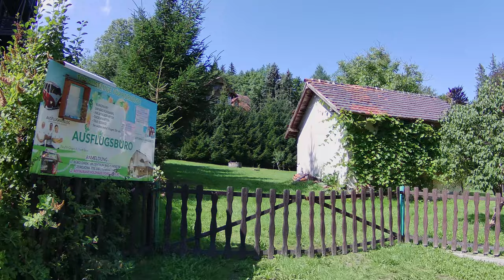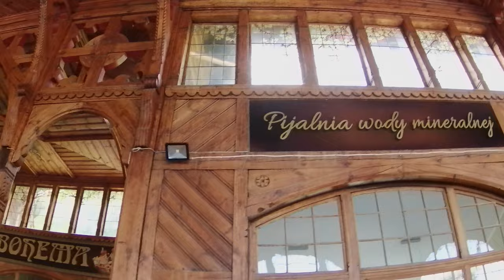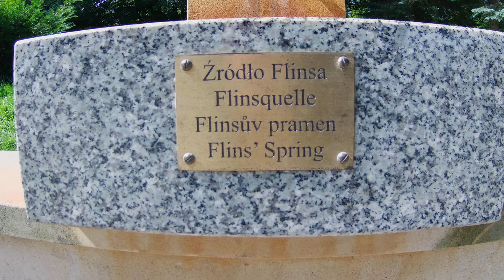Świeradów Zdrój - Poland, walking in Świeradów Zdrój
Świeradów-Zdrój walking tour in the morning!

Shortcuts:

4:34 - Dom Zdrojowy - Health Resort - Świeradów Zdrój
5:36 - Walking Hall in the Spa House
10:25 - The promenade at the Spa House
14:39 - Fountain in Świeradów Zdrój
15:55 - promenade in Świeradów Zdrój

Świeradów-Zdrój  is a spa town in Lubań County, Lower Silesian Voivodeship, in south-western Poland near the border with the Czech Republic. The town is located in the Kwisa valley of the Jizera Mountains, a part of the Sudetes range.

The spa house built in 1899 offers mineral water, radon and mud bath treatments of rheumatism and other adult diseases.

In 2008, a gondola was opened as the fourth such ski lift in Poland improving the position of Świeradów as a winter ski resort.

My name is Kamil Kondel and I am a traveler and blogger.